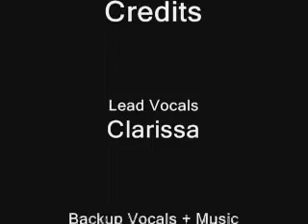"conspiracy" (acoustic) by paramore [cover]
clarissa: lead vocals
glenn: backup vocals + music